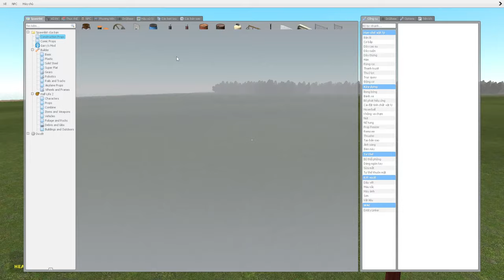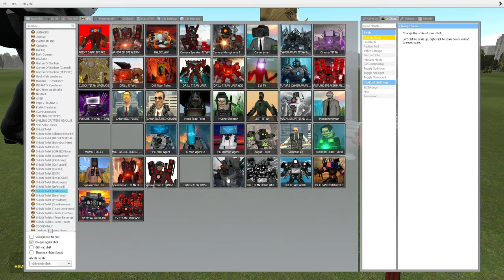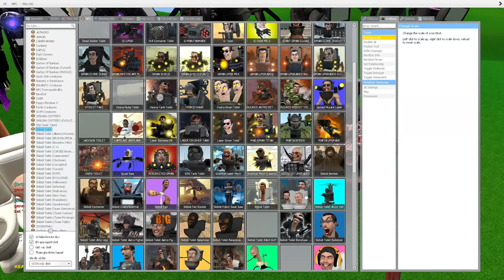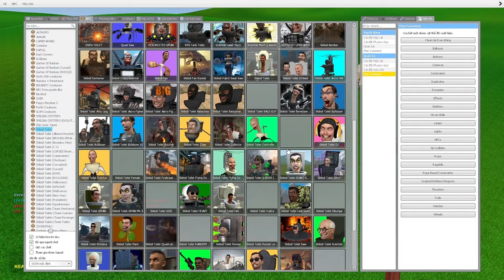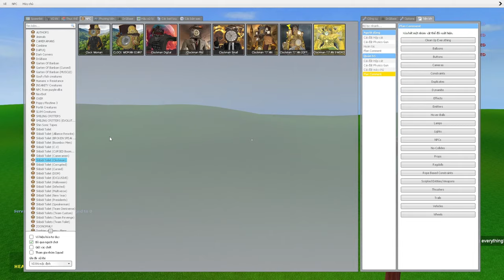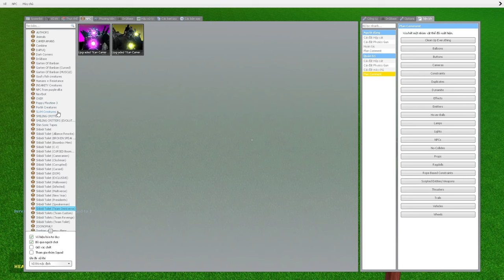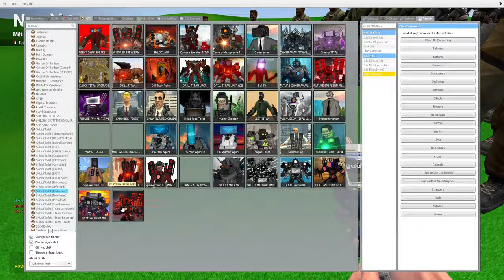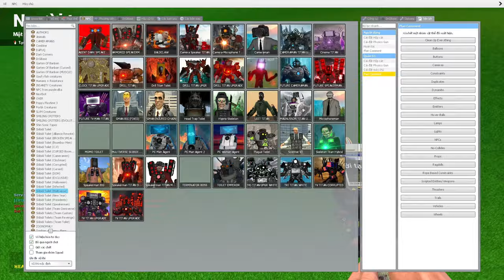skibidi toilet multiverse 150